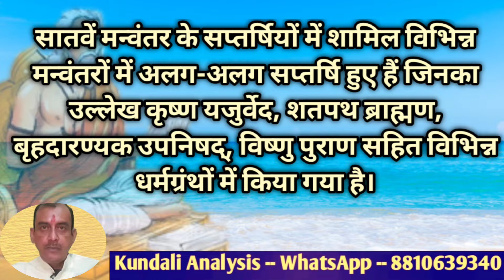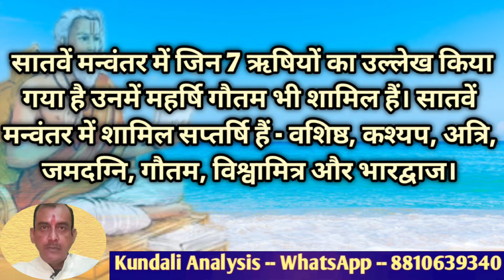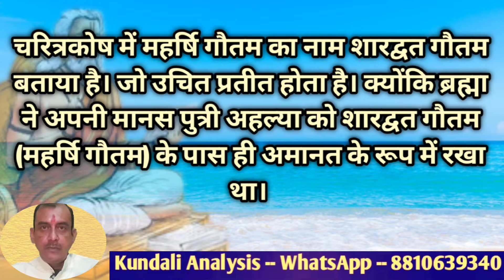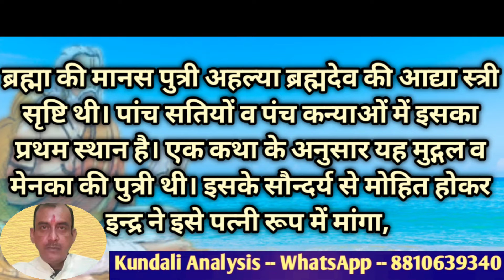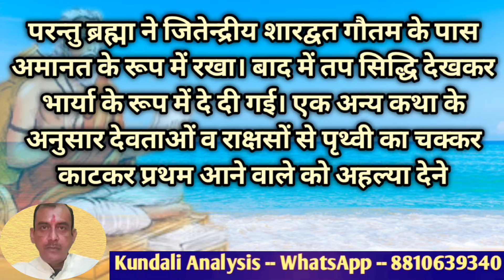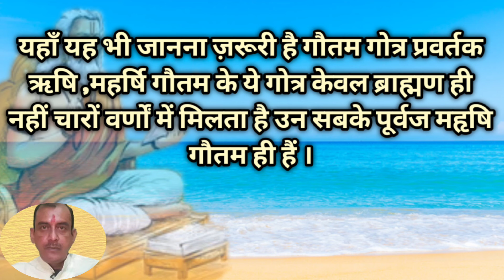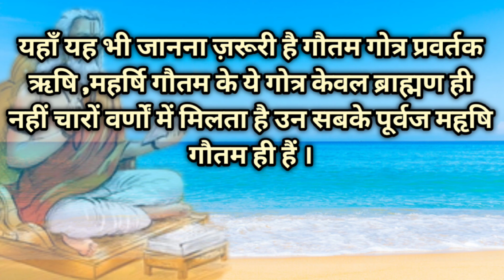महर्षि गौतम वंशावली | rishi gautam vanshavali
Acharya Bharat Bhushan Gaur

सातवें मन्वंतर के सप्तर्षियों में शामिल विभिन्न मन्वंतरों में अलग-अलग सप्तर्षि हुए हैं जिनका उल्लेख कृष्ण यजुर्वेद, शतपथ ब्राह्मण, बृहदारण्यक उपनिषद्, विष्णु पुराण सहित विभिन्न धर्मग्रंथों में किया गया है। सातवें मन्वंतर में जिन 7 ऋषियों का उल्लेख किया गया है उनमें महर्षि गौतम भी शामिल हैं। सातवें मन्वंतर में शामिल सप्तर्षि हैं - वशिष्ठ, कश्यप, अत्रि, जमदग्नि, गौतम, विश्वामित्र और भारद्वाज।

गौतम ऋषि जन्म

ब्रह्मा जी के मानस पुत्र ऋषि अंगिरा तथा उनकी पत्नी स्वधा के उत्थ्य नाम पुत्र हुआ ,उतथ्य तथा ममता से दीर्घतमस नामक पुत्र हुआ। दीर्धतमस व प्रद्वेषी से महर्षि गौतम का जन्म हुआ व महर्षि गौतम के पुत्र शतानंद व चिरकाल हुए।

चरित्रकोष में महर्षि गौतम का नाम शारद्वत गौतम बताया है। जो उचित प्रतीत होता है। क्योंकि ब्रह्मा ने अपनी मानस पुत्री अहल्या को शारद्वत गौतम (महर्षि गौतम) के पास ही अमानत के रूप में रखा था। ऐसा उल्लेख कुछ प्राचीन ग्रन्थों व चरित्रकोष में है। यही शारद्वत गौतम, महर्षि गौतम के नाम से प्रसिद्ध हुए और आगे चलकर यह शारद्वत ( शरद्वान ) गौतम, मेधा तिथि व अक्षपाद के नाम से प्रसिद्ध हुए। इसी ऋषि ने न्यायशास्त्र की रचना की। महर्षि गौतम (शारद्वत) के पुत्र का नाम शतानंद था। यह महातेजस्वी पुत्र जनकपुर के विदेह वंशीय राजा जनक के पुरोहित तथा राम विवाह के मुख्य पुरोहित भी थे।

कहते हैं कि गुर्जर प्रदेश के राजा गुर्जरकर्ण ने पुत्र प्राप्ति के लिए अपनी राजधानी पुष्कर में पुत्रेष्टि यज्ञ कराया जिससे उनके पुत्र हुआ। इस यज्ञ के आचार्य महर्षि शारद्वत गौतम ही थे। इसके 156 शिष्य थे इन्हीं शिष्यों की सन्तानें गुर्जरगौड ब्राह्मण समाज के आराध्य देव व ऋषि हैं।

इनके पिता, दीर्घतमस बृहस्पति के श्राप के कारण जन्मांध थे। पुराणों के अनुसार दीर्धतमस गर्भावस्था में सारे वेदों, वेदांगों तथा शास्त्रो से पूर्णतया अवगत थे। विद्या के बल पर उनका विवाह सुन्दर प्रद्वेषी से हुआ। कहते हैं कि दीर्घतमस ने 100 वर्ष की आयु में केशव की उपासना की इससे उनको दृष्टि मिली। इसी कारण उन्हें गोतम (उत्तम नेत्र वाला) कहा गया। इसी गोतम के पुत्र गौतम कहलाया।

ब्रह्मा की मानस पुत्री अहल्या ब्रह्मदेव की आद्या स्त्री सृष्टि थी। पांच सतियों व पंच कन्याओं में इसका प्रथम स्थान है। एक कथा के अनुसार यह मुद्गल व मेनका की पुत्री थी। इसके सौन्दर्य से मोहित होकर इन्द्र ने इसे पत्नी रूप में मांगा, परन्तु ब्रह्मा ने जितेन्द्रीय शारद्वत गौतम के पास अमानत के रूप में रखा। बाद में तप सिद्धि देखकर भार्या के रूप में दे दी गई। एक अन्य कथा के अनुसार देवताओं व राक्षसों से पृथ्वी का चक्कर काटकर प्रथम आने वाले को अहल्या देने का प्रस्ताव रखा। तब गौतम शारद्वत ने एक शिवलिंग की परिक्रमा करके सबसे पहले ब्रह्मा के पास पहुंचे। ब्रह्मा गौतम को प्रथम आया जानकर अहल्या दे दी। विवाह के बाद ऋषि अहल्या के साथ ब्रह्मगिरि पर्वत (नासिक के पास) पर रहने लगे।
ऋग्वेद के कुल 10522 मंत्रों में से 213 मंत्र

{यजुर्वेद के कुल 1915 मंत्रों में से 67 मंत्र

{सामवेद के कुल 1875 मंत्रों में से 68 मंत्र

{अर्थ वेद के कुल 5977 मंत्रों में से 27 मंत्र

{अर्थात कुल 315 मंत्रों के मंत्रदृष्टा महर्षि गौतम हैं। इसलिए इन्हें तपस्वी माना गया है।